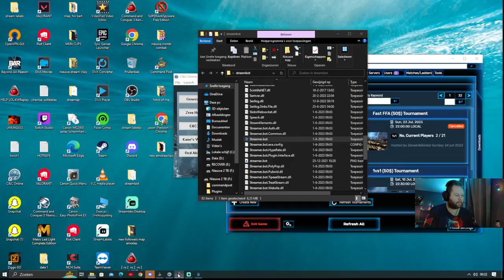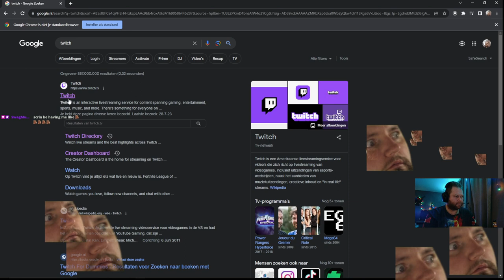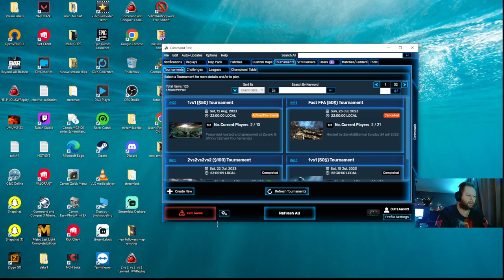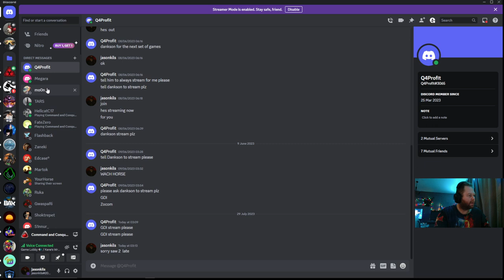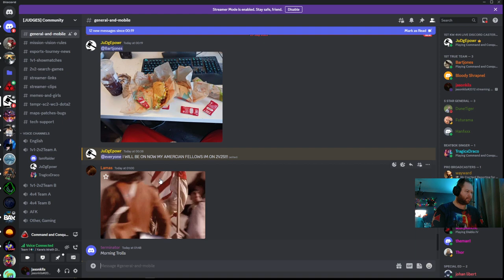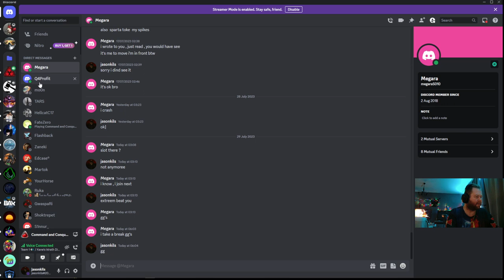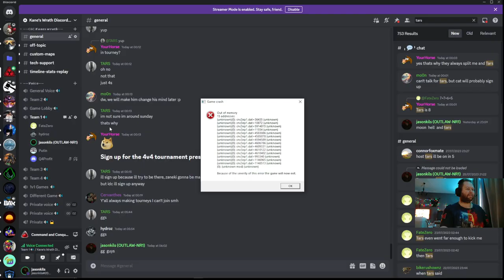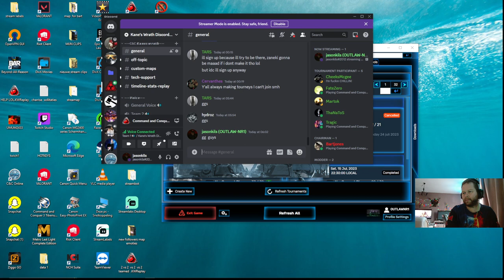free beer and fun games 4 vs be there for KANE!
Command & Conquer 3: Kane's Wrath come  join the fun  guys  ffa 4 vs 4
fun games see you on the battlefield commanders or god  of war games  help me slay the enemys
and come  join the fun talk  to us  on  discord jasonkils#2012 and come join the voice
we  play with noobs  mids and some  pros  most all on  voice  for fun games and free beer